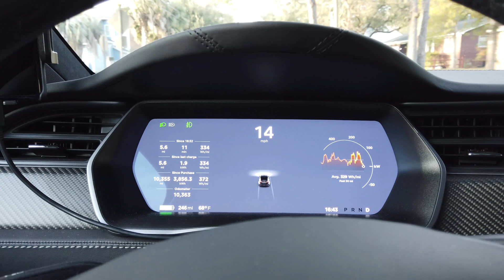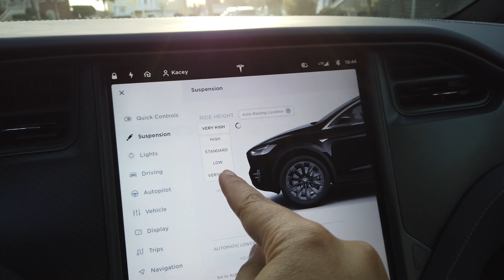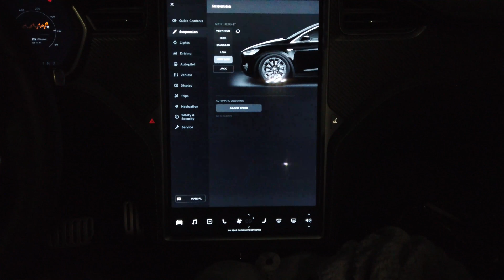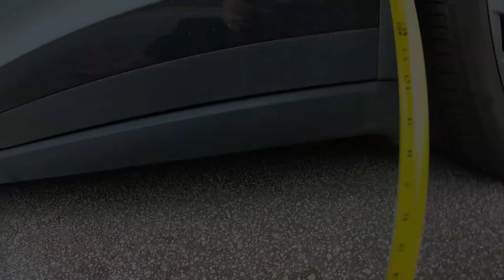Tesla Smart Air Suspension (SAS) detailed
Here I answer as many of the Tesla Smart Air Suspension system (SAS) questions I have been asked or noticed without taking apart my late 2018 Model X P100D with Ludicrous Mode. First is a shot of the car in the Very High suspension setting, then we go through all the settings with the whole side of the car in view (at night unfortunately) then we measure the suspension travel (during the daytime). This feature is currently standard equipment on new Tesla Model S and Model X vehicles, it has been standard on all Model X, but several periods the Model S saw this as optional equipment if the option wasn’t selected the car shipped with a standard coil-over spring setup.

• Gear we use: we do use affiliate links that do pay us a small referral fee to help support the channel, if you buy, at no extra cost to you, some come with extra discounts or other perks.

The Tesla Referral program is back! If you are in the market for a new Tesla please use my code and we each get 1,000 miles of free supercharging (A perfect complement to Supercharger reviews! Put these Tesla Supercharging Tips to good use.)